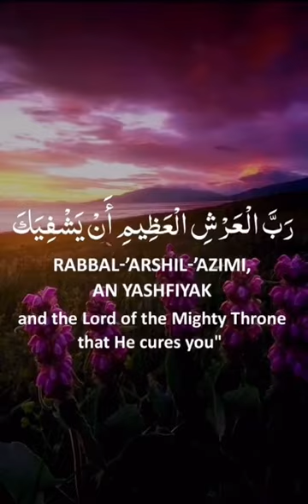Bhut sari bimariya thi salo se bimar thi jo jinn 🧞‍♀️ ne diya tha 9765150503